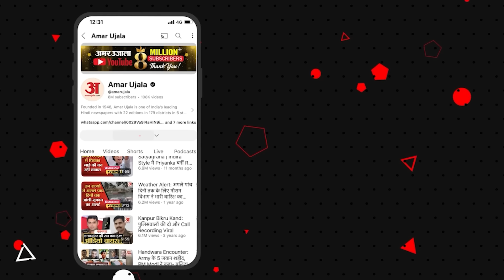Maharashtra New CM Devendra Fadnavis: BJP की बैठक में लगे ठहाके, ऐसे हुआ विधायक दल के नेता का एलान।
BJP की बैठक में मौजूद सभी विधायक ठहाका मारकर हंसने लगे। इसके बाद बीजेपी विधायक सुधीर मुनगंटीवार और चंद्रकांत पाटिल मंच पर आए और उन्होंने सीएम पद के लिए देवेंद्र फडणवीस के नाम का प्रस्ताव रखा।